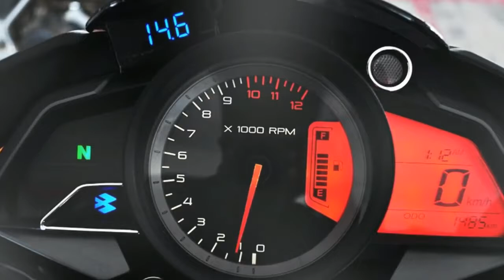Bajaj Pulsar 220 NS 2018